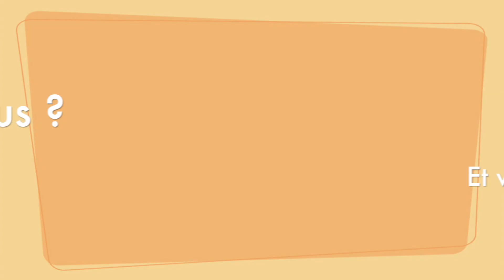RENCONTRE TON FUTUR KAP: Kot Santé